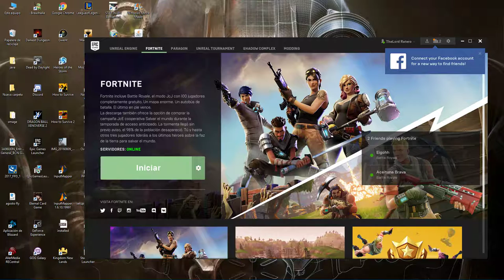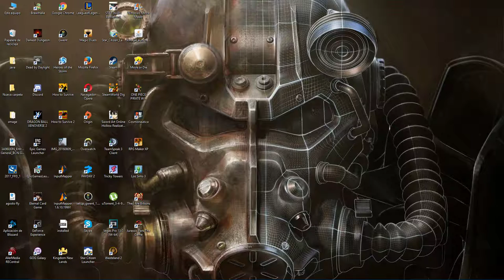EL dia de los 2º -- Fortnite -- Español / Castellano